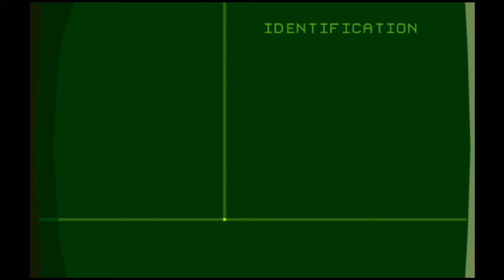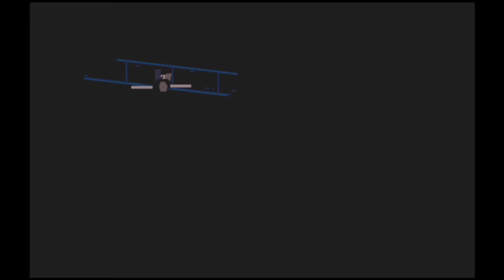This Is My Dark Souls : Another World :Gamplay